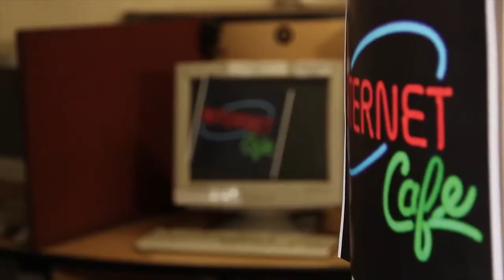El Mapa Digital - Videojuegos con realidad virtual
Siendo uno de los mercados fundamentales vinculados a la tecnología, los vídeo juegos siempre se encargan de marcar el camino. Sin embargo, algunas propuestas quedan en el camino debido a los costos, la implementación, o una aparición fuera de momento. Los cascos de realidad virtual son uno de estos casos. En los noventa no terminaron de conquistar el mercado, pero llegan ahora con nueva tecnología y dispuestos a conquistar el mercado gamer.